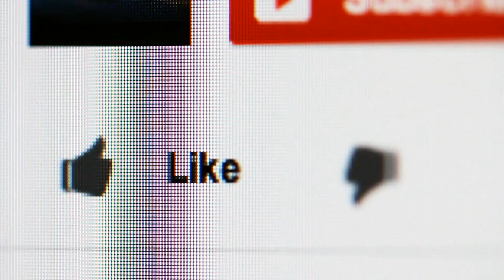p^c - PLUR! (Rave Breaks, Hardcore Breaks Mix)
[( o/)]|::|[( o/)] Mixed by p^c

Also if you want me to listen to and play one of your tracks, hit me up in the comments section or my email addy, If I like it I will let you know and we can work together!

For each referral I receive a 10% commission from Aerosoul LTD.
This will go towards buying music to help me make mixes and help the channel grow, they make great apparel for junglists and dnb heads so if anything just have a looksy and if you see anything you want to purchase please use my affiliate link.
Thank you for your support, I truly appreciate it! 1️❤️

Sorry for slight delay in upload time, I wanted to upload a different a mix but the video was taking too much time, so I nixed it last second and made the video for this one instead, that said I will get around to that other video at a later date, in the mean time njoi some more nu skool 90-92 sounding old skool choons!

🎧Tracklist

00:00 Future Flex - Take Me Higher
02:50 Swankout - Back to 91
05:29 DJ Chris Paul & Isotonik - Can You Feel It
07:38 Portal - Deeper Underground
10:57 Deekline - Gotta Believe (Original Mix)
14:16 Deibeat - You Make Me Feel
15:55 Awesome 3 - Don't Go (Pursuit's Vocal-House Dub Mix)
18:18 Rave 2 The Grave - My Sound
20:26 Ragga To Riches - The Predator
23:16 Private Caller - Backwards
24:41 Billy Daniel Bunter & Sanxion - 91 UK Rave
26:35 Sekret Chadow - Live In Peace
28:29 Armageddon - News At Ten (HUD Rerub)
32:17 The Cleptomaniacs - Positive Feedback (HUD Refix)
33:42 The Freestylers (ft Fast Eddie) - The Sound (Blapps Posse Remix)
35:36 Sekret Chadow - Love Sensation
37:58 M&M Featuring Rachel Wallace - I Feel This Way (Adam Vyt Remix)
39:51 Junki Munki - Feels This Way
44:07 Rave 2 The Grave - Mentasm
46:51 Altern 8 - Frequency (Luke Vibert Remix)
49:18 Jungle Crew vs Altern 8 - Infiltrated Dance (Pursuit's 202 Elekric Jungle Mix)
51:27 Private Caller - Bring That Back
53:21 Lenny Fontana - Chocolate Sensation (Special Request Remix)
56:40 Rave 2 The Grave - Papua New Guinea